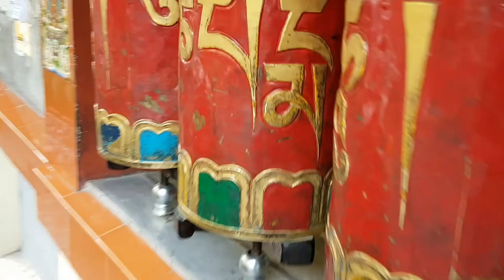What it Feels Like to be in Love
This is just a song I made up. Me just practicing creating things and learning/enjoying the process. Clips are from my time in Mcleodganj which for the most part remains undocumented. Sometimes you have to just be in the moment instead of capture it hah. Still here are some details:

0:04 - Main Square, Mcleodganj. The whole city has a RPG feel to it haha
0:11 - Bhagsu Rd that leads to Bhagsu town. So much more to explore that I never got the chance to!
0:27 - View of the Himalayas at a restaurant. Similar to the one i have from my balcony. Makes you feel so tiny hahaha.
0:30 - Street to the bus stop
0:34 - Stairs I have to walk up every day to get to the Main square!
0:52 - Taking a Rickshaw to the childrens school fair. Loving the popped collars
0:58 - Nomnoms at the school fair
1:04 - Childrens games
1:10 - They gamble at the fair too lol. Both adults and children hahah.
2:05 - Tibetan prayer wheels. Each spin is suppose to represent one prayer. For the lazy I guess :P
2:28 - Toshita Meditation Centre
2:36 - Lemon Soda, one of the drinks I fell in love with here in India and will definitely continue making when Im back home..
2:43 - I ran out of videos lol. This is the first person I met at the Tibetan Institute of Performing arts, I just sat and listened for awhile
2:47 - This picture I took reminds me so much of the first picture i ever saw of Mcleodganj, it is surreal that I was able to actually be here in this moment. That it all started from one picture and one wish. Feels good to finally go where you want to go. Thats the biggest lesson I've learnt through this whole trip.. to go where you want to go, to be who you want to be and to just live life the way you want to. Because if you don't you're just wasting your fucking time :P